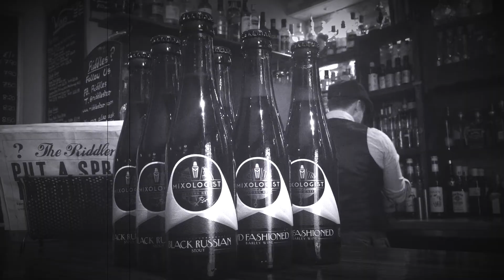Mixologist Artisan Beer @ Riddles Bar, Altrincham